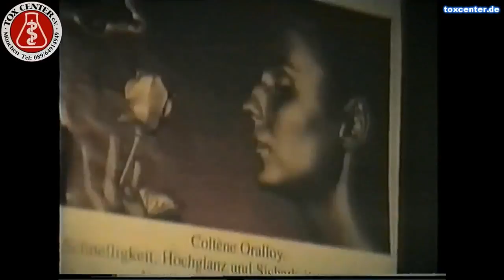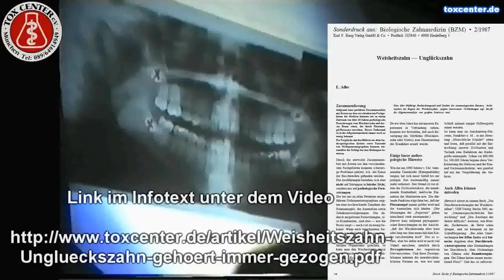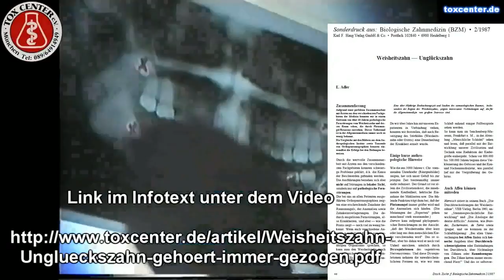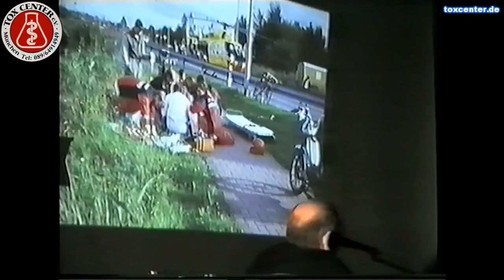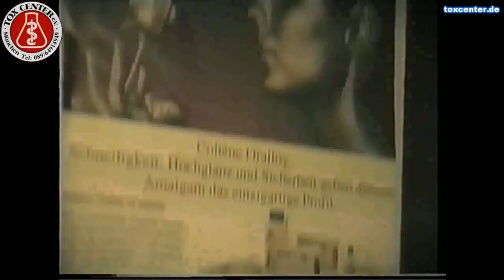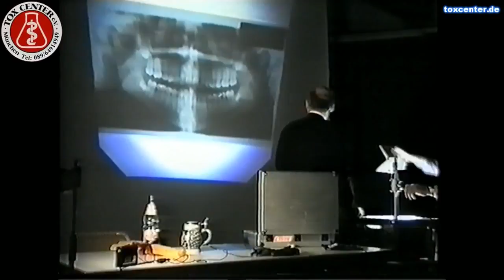Das vergiftete Kind - (14/22) Vortrag Dr. Daunderer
Das vergiftete Kind, ein Vortrag von Dr. Max Daunderer am 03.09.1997 in Gräfelfing. .